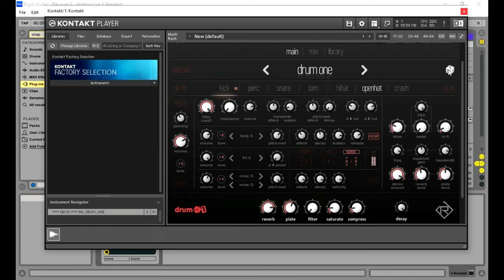Drum One - FREE Kontakt Drum Library by Rigid Audio